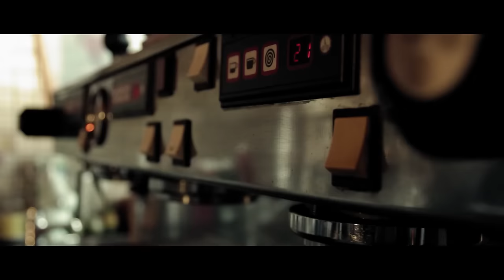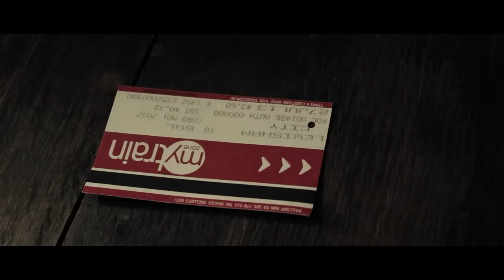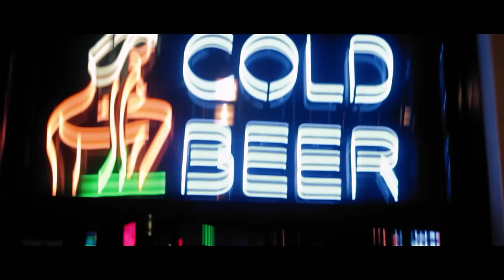EL ROBO | HD | PELICULA ACCION COMPLETA EN ESPANOL LATINO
Chantajeado por policías sucios, los ladrones novatos Nathan y Jeff están enviando a robar un maletín de un almacén. Pero lo que parece ser una misión fácil para evitar la cárcel, desata sus peores pesadillas del inframundo del crimen.